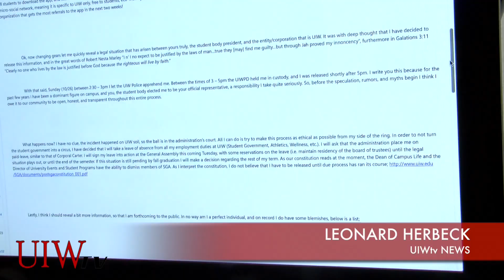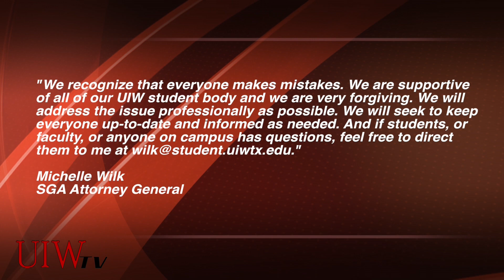Students React to UIW SGA President Email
UIW students react to an email distributed by SGA President, Stephen Lucke. In the email addresses his current and past legal troubles.